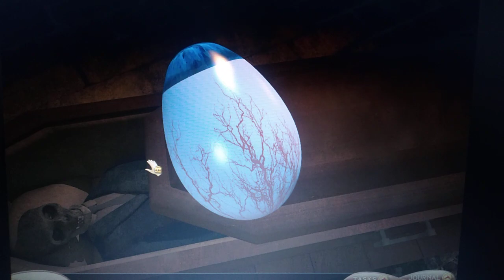Easter Egg 🥚| Thornton Hall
Well that's a tasteful and respectful place to put that particular egg...
Yeah, i'm playing this yet again. Halloween is over, but this game is still awesome. Actually slept crooked last night, so now i have a neck ache 😕. Trying to keep my head still for a few hours.